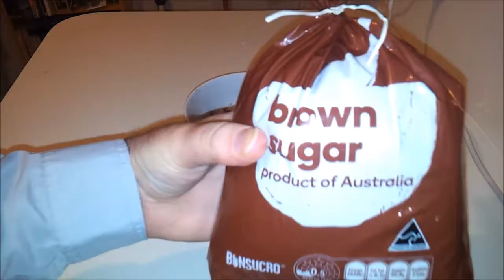How to make a cake in three minutes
No editing tricks, no off-camera shenanigans, 100% legitimate tutorial. Bake a full-sized chocolate cake in three minutes.